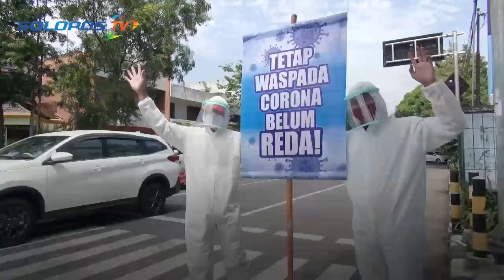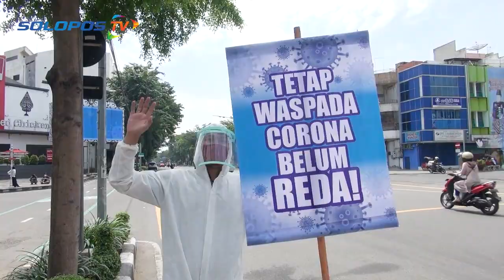Aksi Warga Solo Pakai Hazmat di Tengah Jalan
Warga solo melakukan aksi guna mengingatkan masyarakat tentang bahaya virus corona itu masih ada.
Aksi itu dilakukan di jalan di Jl. Slamet Riyadi, Ngarsopuro, Minggu (21/2).
Menggunakan baju hazmat dan membawa poster, mereka menggelar aksi di pinggir jalan.
Tujuan pemilihan lokasi ini untuk menarik perhatian pengguna jalan yang melintas.
Aksi tersebut, diharapkan masyarakat tetap disiplin protokol kesehatan 3M supaya terhindar dari virus corona.

Video/Naskah: Adhika Ali Pratikna